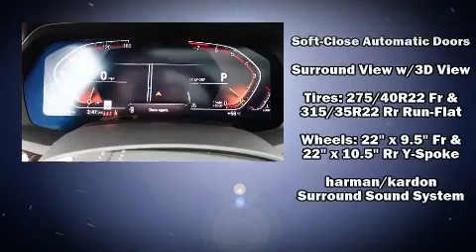2020 BMW X7 xDrive40i in Charlotte, NC 28269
10720 Northlake Auto Plaza Blvd

Sensibility and practicality define the 2020 BMW X7. Smooth gearshifts are achieved thanks to the refined 6 cylinder engine, and load leveling rear suspension maintains a comfortable ride. Well tuned suspension and stability control deliver a spirited, yet composed, ride and drive A turbocharger is also included as an economical means of increasing performance. A wealth of standard features means that you no longer have to sacrifice. Like heated seats, 1-touch window functionality, power front seats, a trip computer, a blind spot monitoring system, front fog lights, a power liftgate, and remote keyless entry. Everything is where it ought to be, from the dashboard controls to the door locks and window controls. Passengers in the third row enjoy seat back reclining functionality, providing an extra level of comfort and convenience. The unique heads-up display projects vehicle information onto the windshield, including speed, gear selection and engine speed. Drivers benefit by not having to take their eyes off the road. Audio features include an AM/FM radio, steering wheel mounted audio controls, A 20 gigabyte hard drive, and 16 speakers, providing excellent sound throughout the cabin. BMW ensures the safety and security of its passengers with equipment such as: head curtain airbags, front side impact airbags, traction control, brake assist, a panic alarm, an emergency communication system, and 4 wheel disc brakes with ABS. Safety and maximum capability are assured via self leveling rear suspension, which maintains optimal driving geometry. Our experienced sales staff is eager to share its knowledge and enthusiasm with you. They'll work with you to find the right vehicle at a price you can afford. We are here to help you.